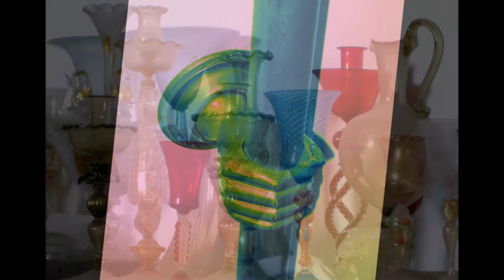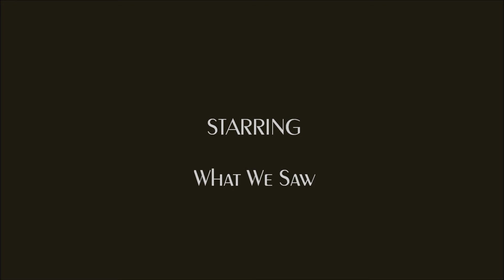Last Vestiges of Italy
The end of the Italy videos. almost.